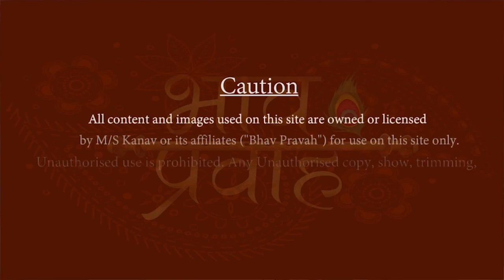पाया जो भी मैंने तेरे दर से पाया | भाई महावीर शर्मा | KRISHAN BHAJAN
भाई महावीर शर्मा- पाया जो भी मैंने तेरे दर से पाया, रहमत तेरी सांवरे, काली कमली वाला दिल में समाया, रहमत तेरी सांवरे- इस भाव के द्वारा भक्त श्री कृष्ण का शुक्रिया अदा कर रहा है और कहता है की जीवन की हर उपलब्धि बांके बिहारी की कृपा से मिली है!
Mahavir Sharma is a famous bhajan singer based in Delhi. It's been 17 years of his unconditional devotion in which he has successfully done more than 2500 programs! Seeking inspiration from his role model, Shri Vinod Ji Agarwal, he is spreading the name of God in the entire world.

पाया जो भी मैंने तेरे दर से पाया  || Bhai Mahavir Sharma|| Krishan Bhajan || Bhav Pravah

Listen to other bhajans by Bhai Mahavir Sharma only on Bhav Pravah-

Watch Latest Bhajans by Shri Vinod Ji Agarwal, Bhai Mahavir Sharma and Nikunj Kamra only on Bhav Pravah.